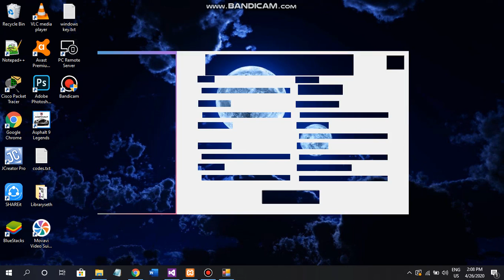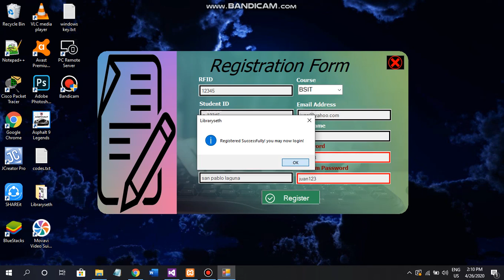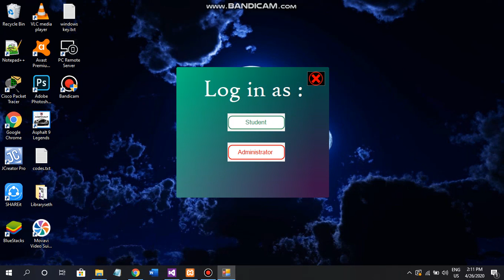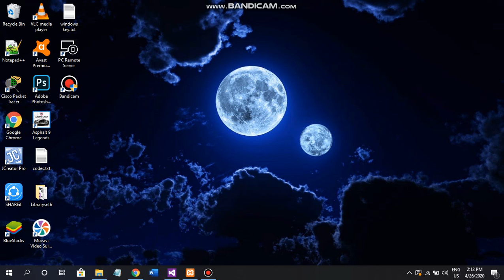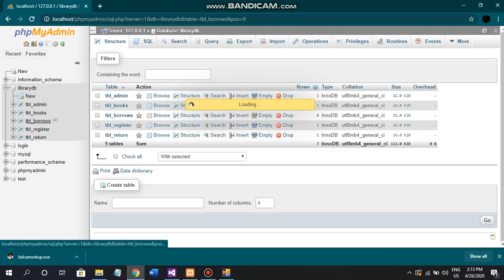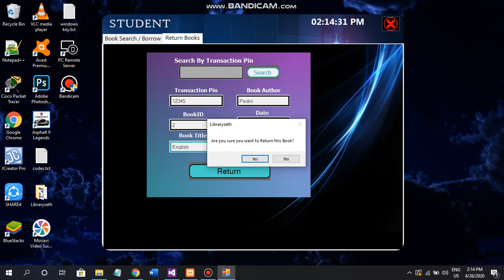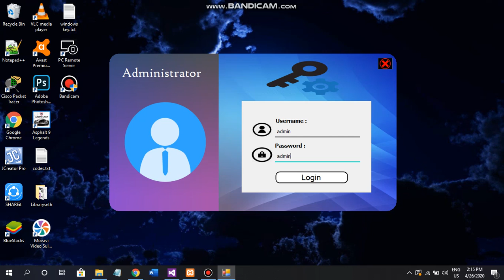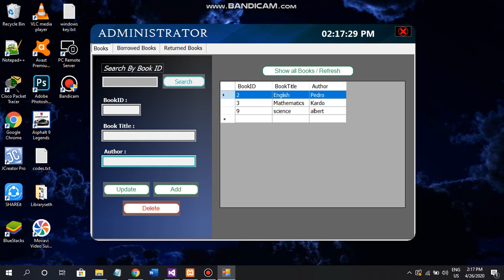Library System (Part1)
Security and Assurance & System Integration